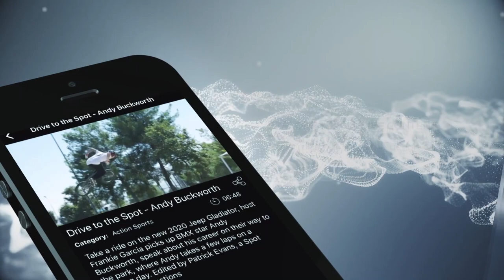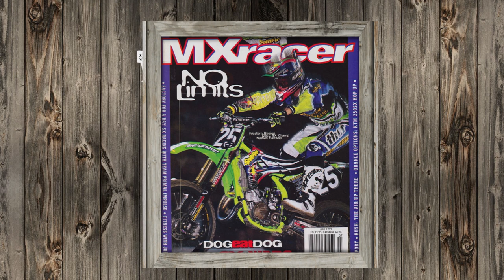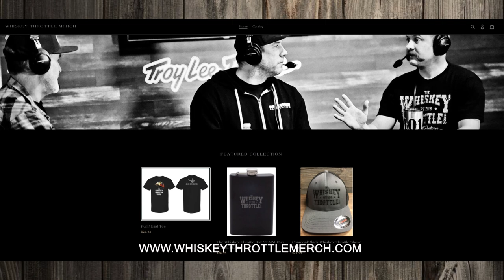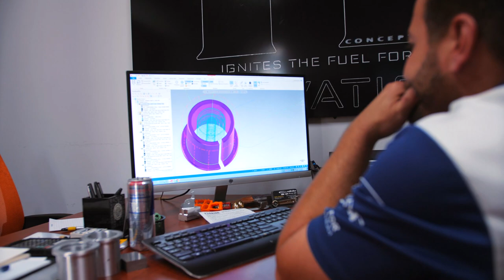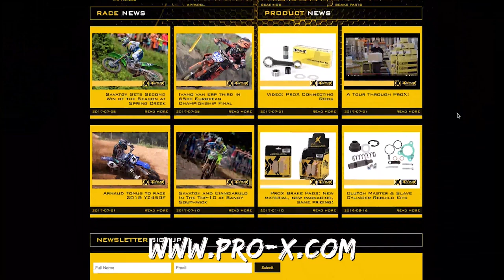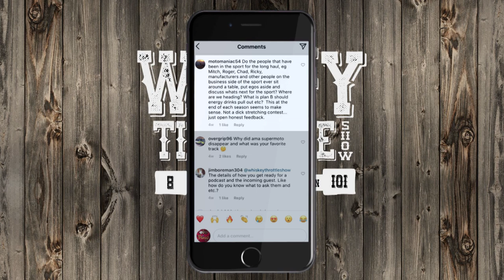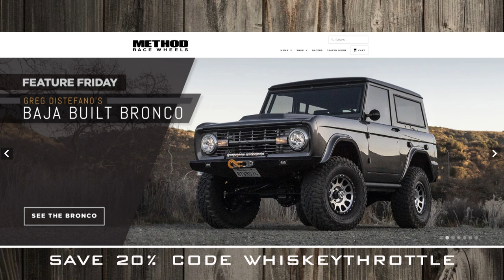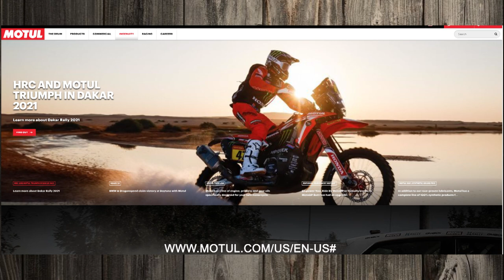S3 EP3 NATHAN RAMSEY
This week on the whiskey throttle show, Nathan Ramsey joins Dave along with good friend Buddy "Budman" Antunez.  Nathan is a former 125 supercross champion, a 450 supercross winner and he sits second on the all-time 125 supercross win list behind James Stewart. This one is a lot of fun!